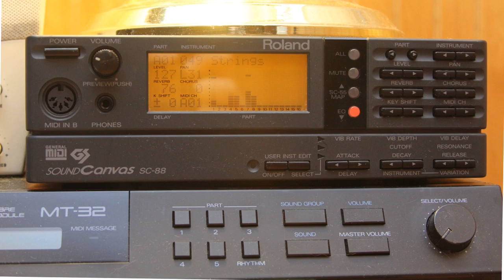Daggerfall on Roland SC-88 MIDI: 15